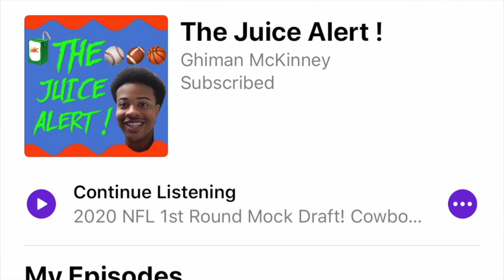Matt Nagy & Has Finally Found An Elite QB Talent In Justin Fields | The Juice Alert | Chicago Bears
The Juice Alert on Instagram: thejuicealert_

My name is Ghiman McKinney & I am an aspiring sportscaster / analyst who attends the University of Toledo. I am currently majoring in media communications as my goal is to one day become a sportscaster / analyst on a big-time network & have my own sports talk show. I would be more than happy to work for a company like ESPN, Fox Sports 1, or whatever networks are interested & come calling my way! The bottom-line is that I’m looking to go into the sports television & radio world! This show is my passion & my favorite thing in the entire world!

My show The Juice Alert will bring you the juiciest and hottest topics in all of sports! This show is mainly dedicated to covering the NFL, NBA, college football, college basketball & the MLB. I also do NFL film analysis videos where I will breakdown game film of NFL & college quarterbacks & express what I see on film. I occasionally will also drop a few vlogs & other fun videos that give you insight into who I am as a person. This show will also bring you some great collaborations & interviews from time to time as well! This is the best sports podcast you are going to find, so make sure you share it with everyone & tune into EVERY episode so you don’t miss out!

In episode number 60 of The Juice Alert ! I discuss Matt Nagy, Justin Fields, & the Chicago Bears.